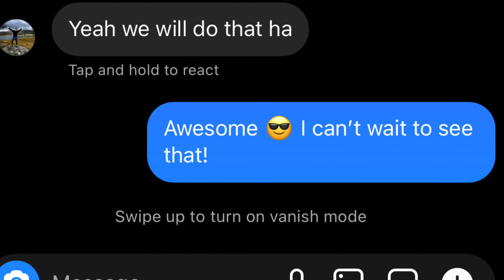Mickey Mouse horror film confirmed from Winnie the Pooh Blood and Honey director!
Rhys Frake-Waterfield confirmed it in a private message on Instagram!